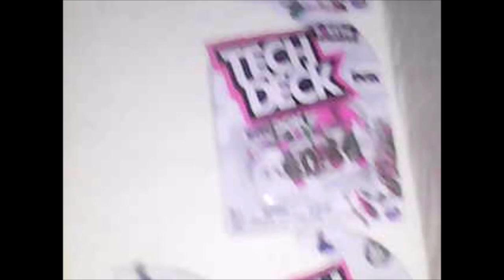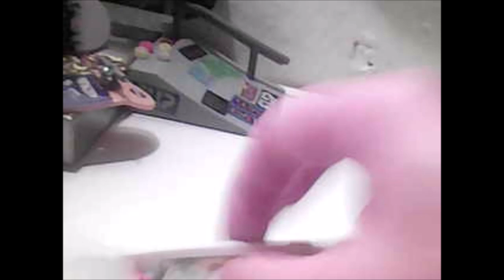ALL GooD"S TECH DECKS Flips & Grinds game play.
Thare is common / commun & Rare & ULtra Rare & neon invasion ultra Rare Tech DecKs out . ALL COOL TO HAVE . New WORLD PRO edition